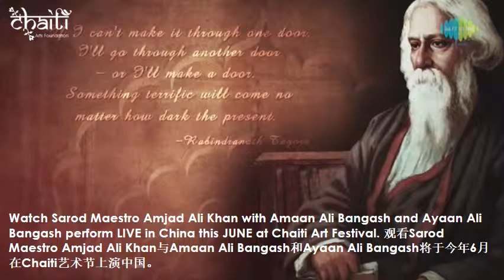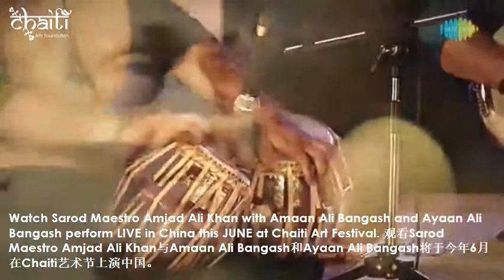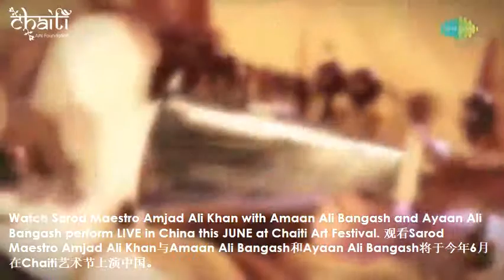A tribute to Tagore by Sarod Maestro Amjad Ali Khan, Amaan Ali Bangash and Ayaan Ali Bangash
Watch Sarod Maestro Amjad Ali Khan, Amaan Ali Bangash and Ayaan Ali Bangash perform live in China this June at Chaiti Art festival